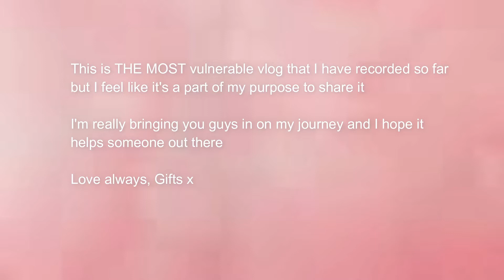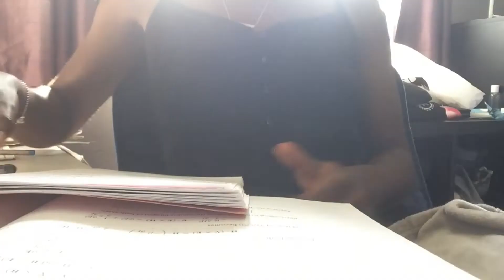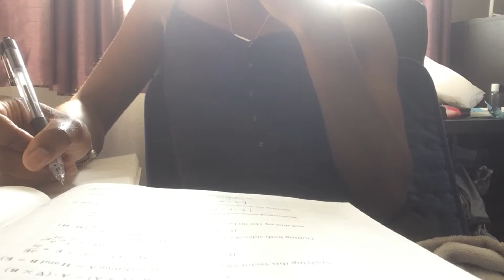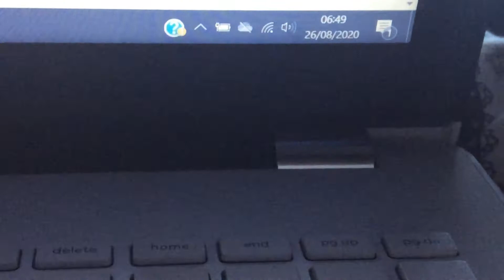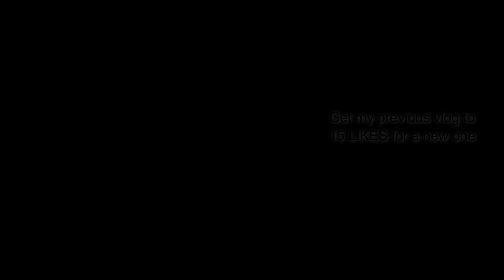uni is hard and no one talks about it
Welcome to my first Diary Entry Episode all about exam RESULTS, RESITS & REFLECTIONS
I feel like I had to share this journey to let the silent sufferers know that you're not alone..💗

Advice - never give up & always challenge the results if you're unhappy with them